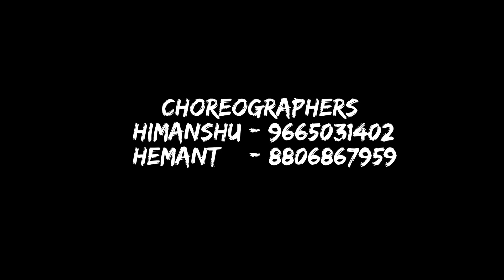Patriotic Dance Choreography | Patriotic song | Bhusawal Ladies Group Dance | Agrawal Dance studio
Beautifull Ladies performing on Patriotic Mashup track .

Song : Chak de india | Des Rangila / Vande Mataram
Choreography : Himanshu Agrawal / Rohit Tayade
Dance form :  Patriotic ( Deshbhakti )
Editor : Rakesh Dhande

Girls & Mom batches
Time : 5 to 6 pm   /    7 to 8 pm
Fees : 700/-   monthly .